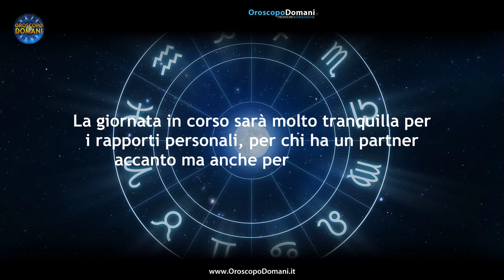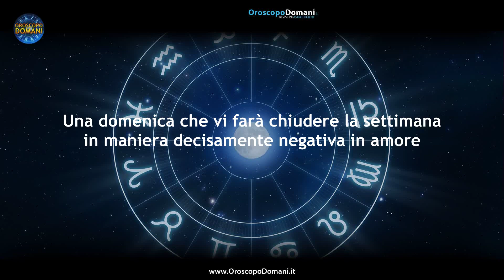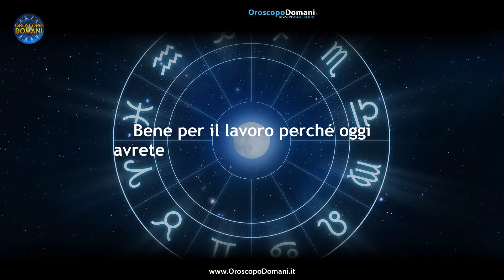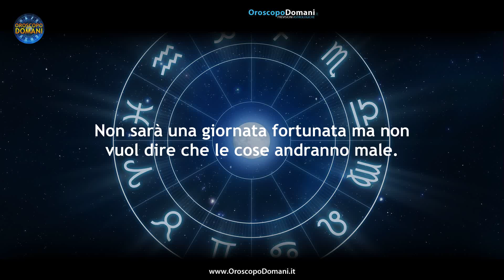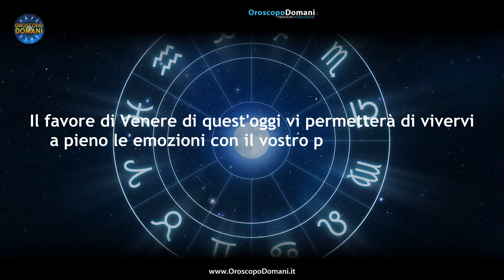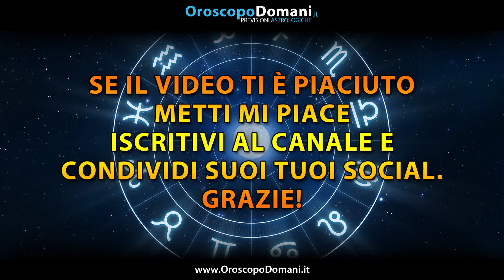Oroscopo del Giorno Domenica 19 Novembre 2023!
Toro: La giornata in corso sarà molto tranquilla per i rapporti personali, per chi ha un partner accanto ma anche per chi è single. Cancro: Se lavorerete durante questa giornata avrete delle fantastiche energie da poter sfruttare grazie alla buona posizione di Marte. Acquario: Il favore di Venere di quest'oggi vi permetterà di vivervi a pieno le emozioni con il vostro partner ma anche con una conoscenza nuova, nel caso in cui siate single. Ecco tutte le previsioni per l'Oroscopo per il Giorno Domenica 19 Novembre 2023, segno per segno!